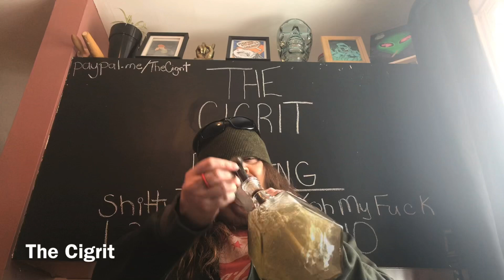You’ll Be Constipated! You’re Probably Gonna Bleed Getting This Out Of You!🩸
Cigrit and Donna eat bologna sandwiches while talking about stuff.✌🏻

Eddy Dampier
574 Maple St. N.
Timmins, Ont. P4N 6C6
Canada